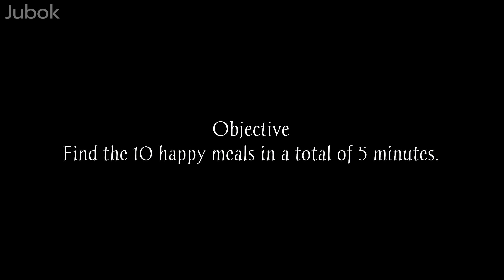Mac Tonight : mascot horror gameplay walkthrough (all endings)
This time, i played [Mac Tonight], a McDonald's mascot horror game.

This developer previously created [Ronald McDonalds] 2, which I remember enjoying, and now there's a new McDonald's mascot horror game out, so I decided to give it a try.

I occasionally like watching old commercials, and one of the ads that left a strong impression on me was Mac Tonight. I never thought it would become a game.

[Mac Tonight] is a game where the protagonist, feeling hungry, goes to McDonald's to eat a Happy Meal while avoiding Mac Tonight.

In some ways, it’s similar to the previous game, but the feature of using night vision goggles to casually navigate the game is quite appealing. (also I think many people might feel a sense of nostalgia from the old commercial.)

McDonald's mascot horror game [Mac Tonight] can be downloaded from itchio below.